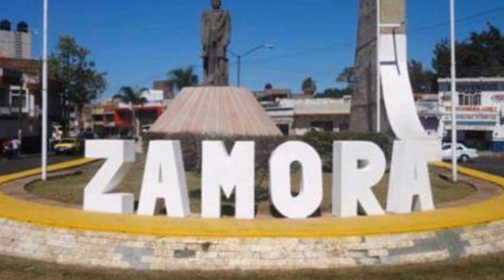Los Hermanos Vazquez { Pajaro Herido }